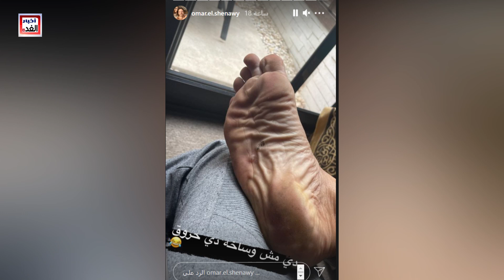عـاجل / عمر الشناوي يتعرض لإ صابات بعد حر يق مفاجئ في دراجته النارية ويكشف بالفيديو ماحدث بالتفاصيل